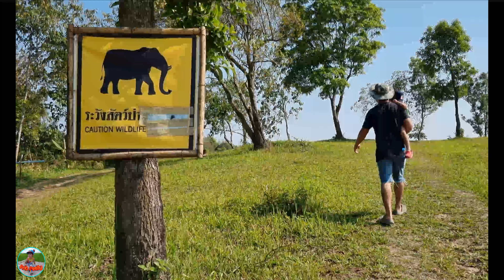น้องภพ l เพื่อนช้าง กลางป่า Elephant in Jungle กางเต๊นท์ลานกระซิบจันทร์